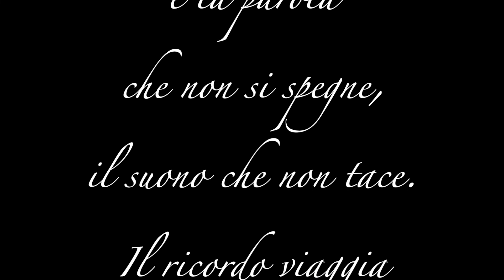La memoria nel cuore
Piazzalunga - Cultura - Suzzara
presenta

Un reading
con Matteo Bertoni ed Elena Migliari

regia Raffaele Latagliata
video making Federica Restani